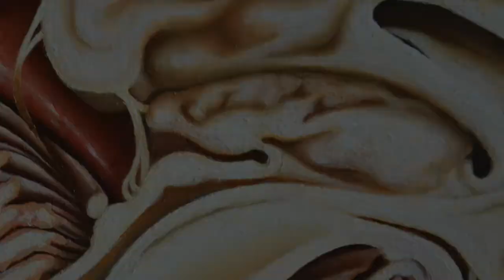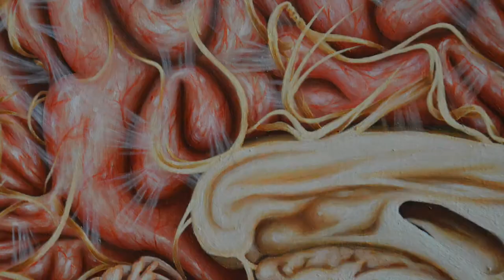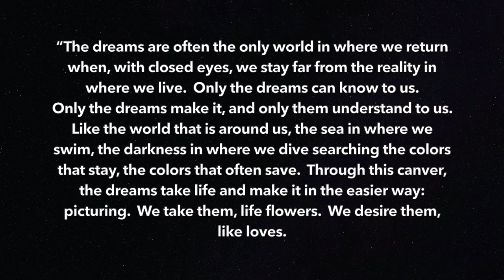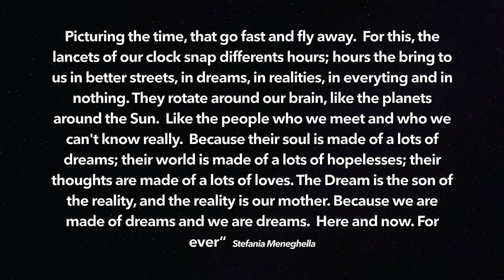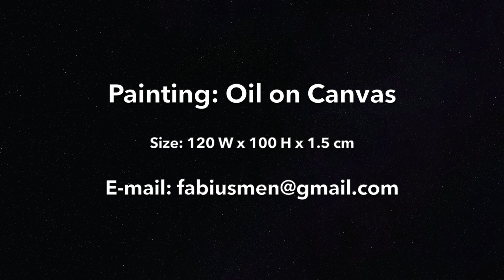FABIO MENEGHELLA's Artwork - "Illusione Onirica, Conscio/Inconscio" - 2019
REVIEW:
"The dreams are often the only world in where we return when, with closed eyes, we stay far from the reality in where we live.
Only the dreams can know to us. Only the dreams make it, and only them understand to us. Like the world that is around us, the sea in where we swim, the darkness in where we dive searching the colors that stay, the colors that often save. Through this canver, the dreams take life and make it in the easier way: picturing. We take them, life flowers. We desire them, like loves. Picturing the time, that go fast and fly away.
For this, the lancets of our clock snap differents hours; hours the bring to us in better streets, in dreams, in realities, in everyting and in nothing. They rotate around our brain, like the planets around the Sun.
Like the people who we meet and who we can't know really.
Because their soul is made of a lots of dreams; their world is made of a lots of hopelesses; their thoughts are made of a lots of loves.
The Dream is the son of the reality, and the reality is our mother. Because we are made of dreams and we are dreams.
Here and now. For ever"
Stefania Meneghella

"Persino la luce deve viaggiare nell'oscurità, prima di illuminare i tuoi occhi!
La realtà tramonta nella mia mente, inabissandosi nell’azzurro oceano trapunto di sogni.
Le personalità di un uomo come petali si schiudono, smascherando il profondo mare del nostro inconscio, inconscio protetto dalla realtà, realtà come una Stella: sola nell’universo come il nostro Sole attorniato da pianeti. Quando il tuo Sole si spegnerà alzerai lo sguardo verso l'alto e, dalle tenebre, miliardi di nuove Stelle riempiranno il tuo cuore.
Più grandi sono i sogni, più grandi sono i sacrifici, più bella è la vittoria!
Più forte della paura di inabissarsi nell'oceano della vita, è la voglia di conoscere!
Negli abissi del mondo onirico scoprirai la tua vera natura.
A volte, per apprezzare la luce delle Stelle, il Sole deve addormentarsi nel nostro mare di sogni"
Fabio Meneghella

BIOGRAPHY:
Fabio Meneghella was born surrounded by artworks and art. When he was a child, he had an artistic education, following the learnings of the artist and his mother Anna Maria Saponaro.
He’s lover of the world of the Art, the science, the engineering and everything you can't see with eyes. For this, through his imagination, he tries to represent the Invisible on canvas, painting other worlds and the time. All this was born after an intense meditation made of questions about life, about Universe and about the human brain.
In 2013, he took, in the Academy of Fine Arts of Bari (Italy), the Academic Degree of I Level in Scenography and then, in 2016, he took the Academic degree of II Level in Scenography of Theatre. He starts his artistic route. His artworks has been in the catalogue “Protagonisti dell’arte 2016” with a review written by Paolo Levi, and in the magazine “Expoart n.31” (2015). Instead, in 2019 he participates to an auction in the Auction House “Gigarte”. In 2021, he shows an artwork of him during the International Art Fair "ArtePadova" and he signs a contract with the Gallery "OnArt Gallery" of Florence (Tuscany, Italy). Some Fabio Meneghella's artworks stay permanently in the Gallery "Il Melograno Art Gallery" of Livorno (Tuscany, Italy).
500 of his works and projects stay in the monastic archive of “Madonna della Scala” Abbey in Noci (Bari, Italy). A lots of artworks of his have been sold in various privates collections, like Kuopio (Finland), Schaarbeeck (Belgium), Madrid (Spain), Ninove (Belgium), Gainesville (Florida, U.S.A.), Antwerp (Belgium), Nieuwpoor (Belgium), Gjøvik (Norvegia), Lecco (Italia), Hinterbrühl (Austria), Vienna (Austria).